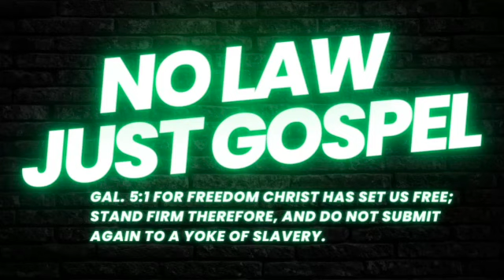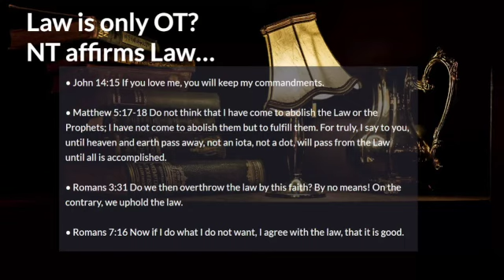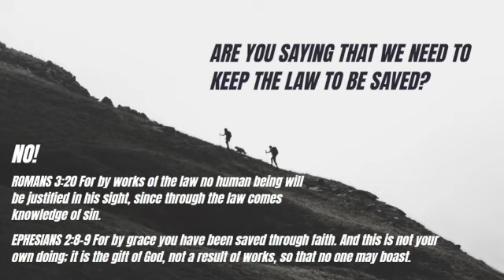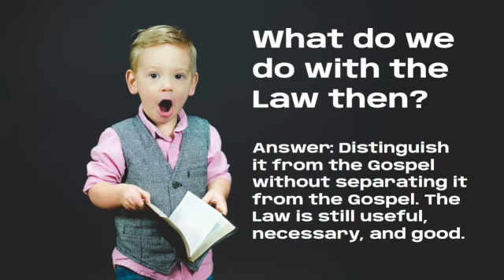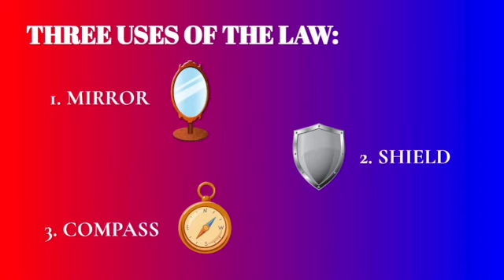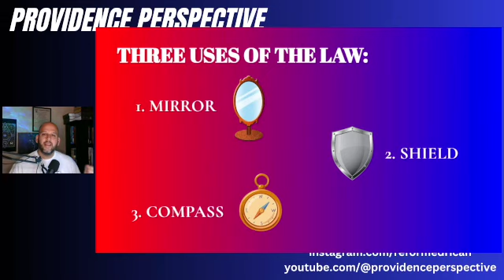What do I do with the Law?